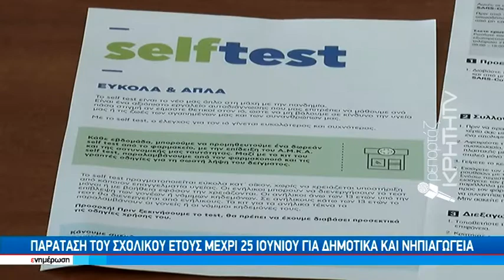Παράταση του σχολικού έτους μέχρι 25 Ιουλίου για Δημοτικά και Νηπιαγωγεία